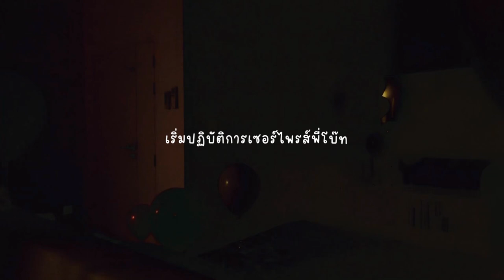กลับจากลอนดอนมา Surprised ในวันวาเลนไทน์ Movie date ครั้งนี้จะสำเร็จมั้ย?!❤️🥹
รีบกลับจากลอนดอนมา Surprised แฟนช่วงวันวาเลนไทน์ ด้วยการจัด Movie date สุดพิเศษ และยิ่งมีไอศกรีมรสชาติใหม่ PopCornetto ยิ่งทำให้ฟินและเติมความหวานอย่างสุดขีด

สามารถหาซื้อได้ที่ 7-11 ทุกสาขาทั่วประเทศไทย ราคาเพียง 35฿